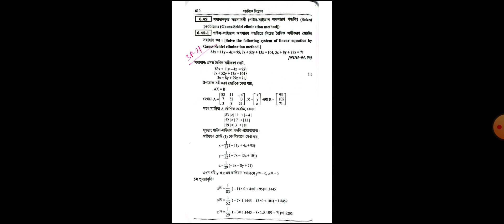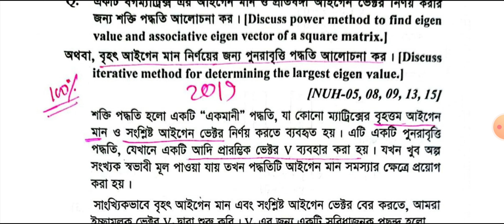Numerical Analysis Suggestion 2021 - Honours 3rd Year - Math Department - Pi Math Club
সবাই কথা গুলা মনোযোগ দিয়ে শোনবেন ।